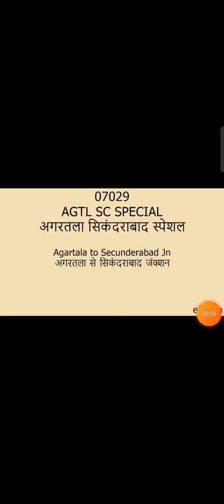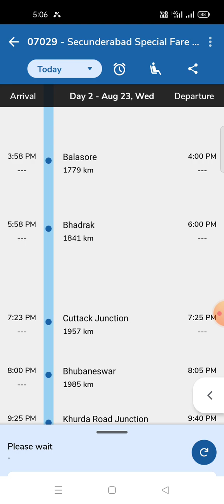07029 Secunderabad special fare special full journey | Agartala to Secunderabad | AGTL - SC | 07030